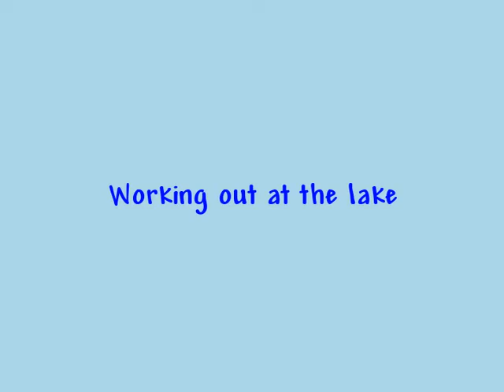Working out at the lake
Here's an exciting way to work out... I use the term "exciting" loosely. it was fun though. I ended up going to the gym 2 hours later for my normal workout.